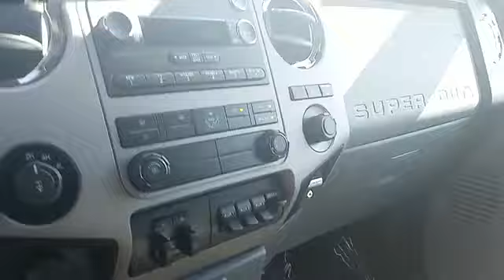2015 Ford Super Duty F-350 SRW Point Pleasant New Jersey U11054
2015 Ford Super Duty F-350 SRW

CARFAX One-Owner. 6.2L V8 EFI SOHC 16V, TorqShift 6-Speed Automatic, 4WD. Odometer is 14988 miles below market average!Awards:* 2015 KBB.com Brand Image Awards